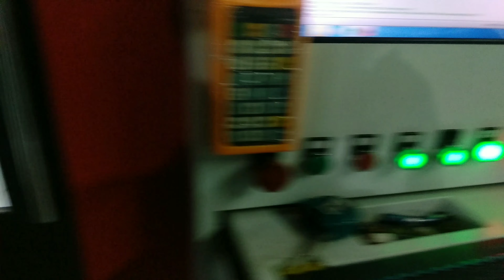LASER CUTTING .MACHINE ( CMC )